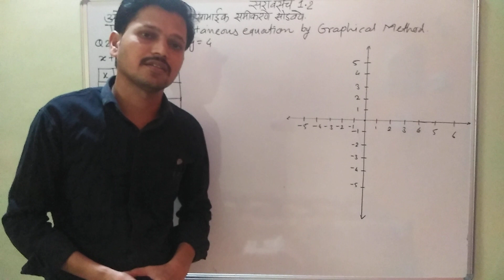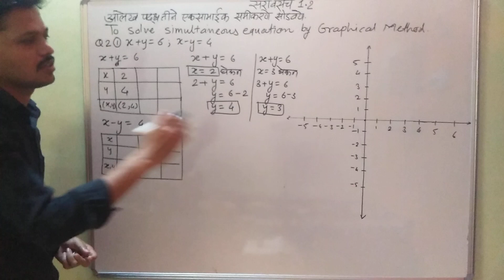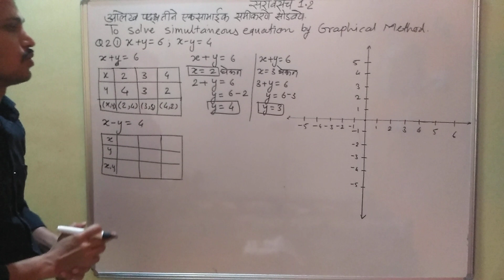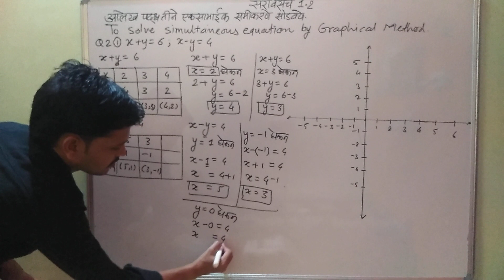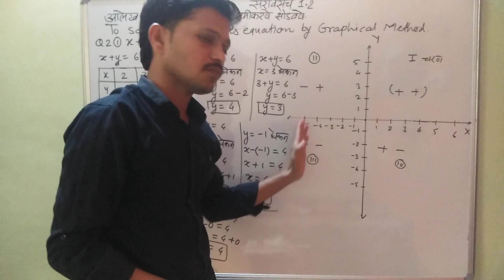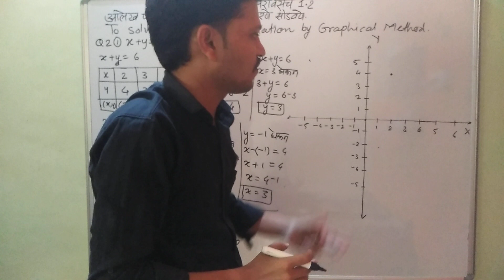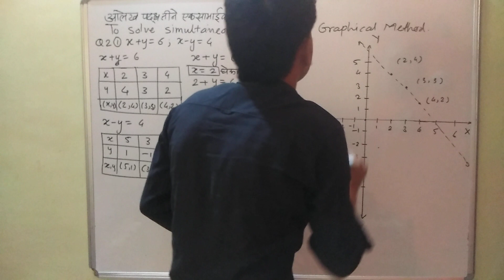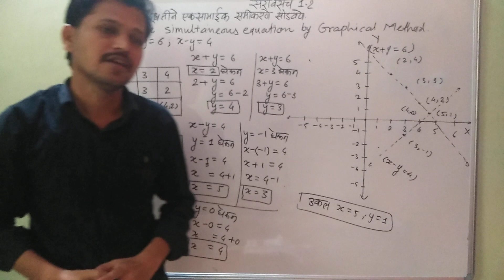Class 10th Math1 (in marathi) chapter1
To solve simultaneous equation by graphical  method
आलेख पद्ध्तीने एकसामाईक समीकरण सोडवणे

Samadhan shinde
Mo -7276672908